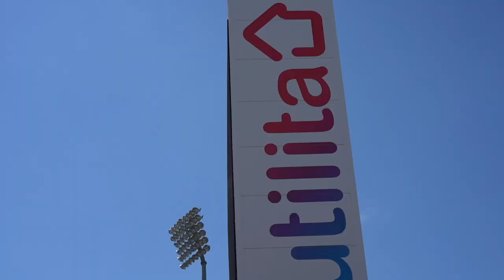The Ageas Bowl's Outdoor Cinema - The Lion King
Sunday 22nd July saw the Ageas Bowl host its first ever Outdoor Cinema event with Disney's classic tale, The Lion King, chosen as the feature film.